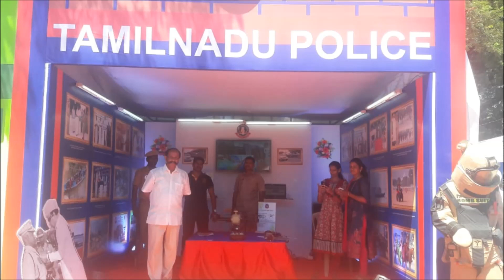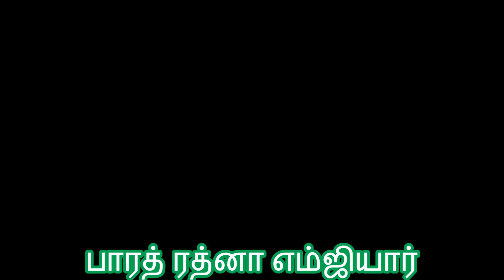Former DGP Thiru.R.Natraj IPS in Dr.MGR Centenary Celebration at YMCA, Nandanam, Chennai